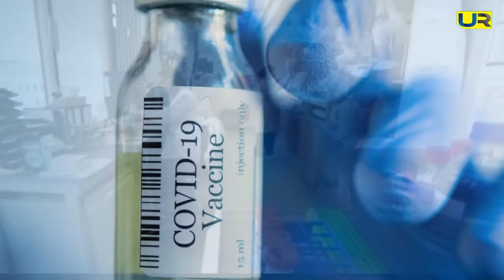दुनिया से खात्मे को लेकर WHO का बड़ा बयान। Upendra Rai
दुनिया से कब खत्म होगा कोरोना का कहर ? दुनिया से खात्मे को लेकर WHO ने क्या कहा है ? जानिए इस रिपोर्ट में